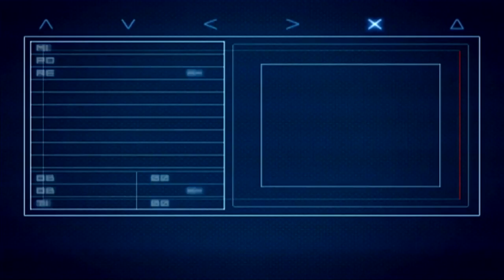AC4 Challenge | F-4 without HUD, Cockpit View, Ace - Mission 10 - S Rank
I know this is one of those long missions but I enjoyed it. It was easy to navigate around the map because of the terrain (rivers and mountains) and I like the variety of ground targets.